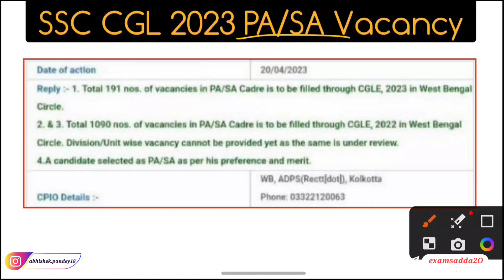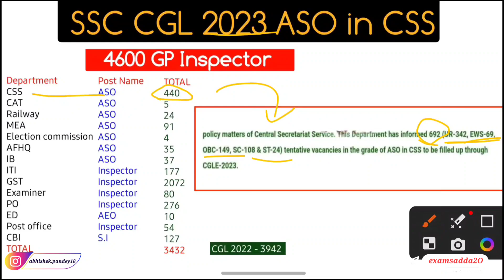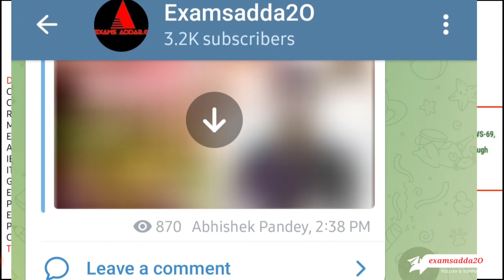CGL Tier 2 Result April में? 🥳 | RTI Reply | CGL 2023 PA/SA Vacancy | SSC CGL Tier 2 Result 2022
SSC CGL Mains Result 2022 || SSC CGL tier 2 result || SSC CGL 2022 Result

Your Queries-
Ssc cgl mains result 2022
ssc cgl mains result kab aayega
Ssc cgl 2022 vacancy details
ssc cgl 2022 mains cut off
Ssc cgl post preference 2022
Abhinay maths